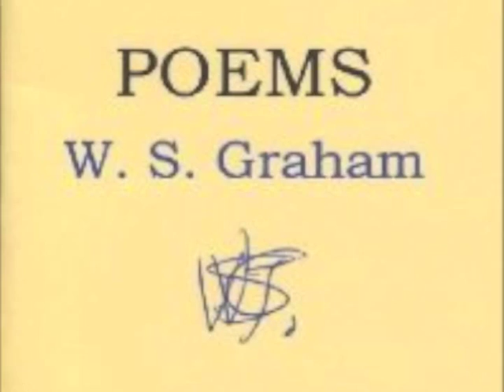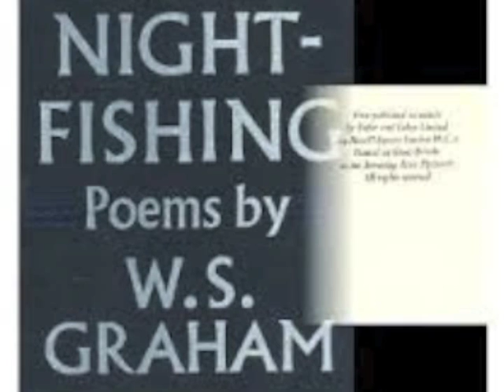W S Graham - Introduction To 8 Poems